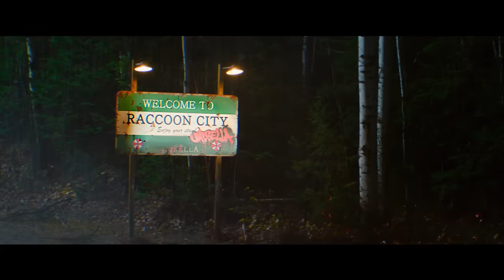Resident Evil: Welcome To Raccoon City - Trailer Ufficiale | PROSSIMAMENTE AL CINEMA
PROSSIMAMENTE AL CINEMA

Un ritorno alle origini del celebre franchise RESIDENT EVIL. Il regista e fan della saga Johannes Roberts riapre i giochi per un'intera e nuova generazione di appassionati. In RESIDENT EVIL: WELCOME TO RACCOON CITY, quella che un tempo era la sede del colosso farmaceutico Umbrella Corporation, Raccoon City, è ora una città morente del Midwest. L'esodo della compagnia ha trasformato la città in una landa desolata con un grande male che si annida sotto la superficie. Quando questo male viene liberato, un gruppo di sopravvissuti dovrà collaborare per scoprire la verità dietro la Umbrella Corporation e restare in vita.

e partecipa alla conversazione con ResidentEvil